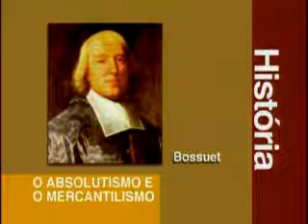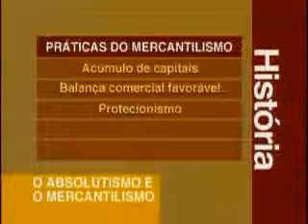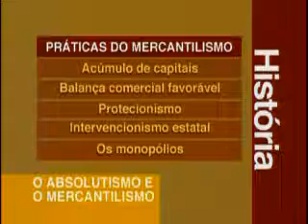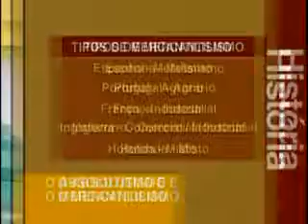Vestibulando Digital - História Geral / Aula 06 (O Absolutismo e o Mercantilismo)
"Vestibulando Digital -- História -- História Mundial", estão reunidas 16 aulas relativas ao conteúdo de História Mundial que mais caem no vestibular. Todas as aulas são dadas pelo professor Clides Roberto de Moraes, que atua na área há 14 anos, e possui experiência em lecionar História para alunos do ensino fundamental, curso médio e pré-vestibular.